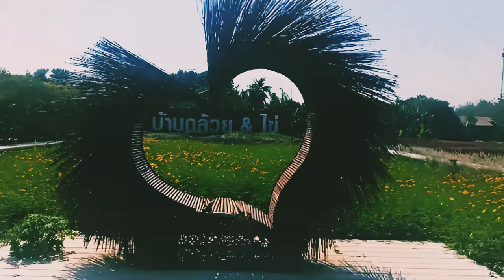sunflowers grow in winter Thailand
Там где зимой подсолнухи растут Таиланд